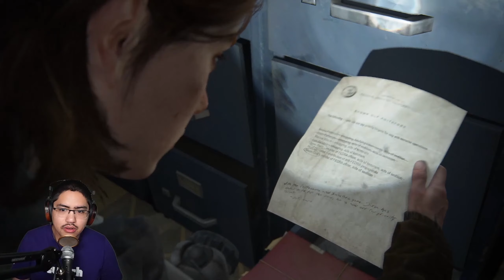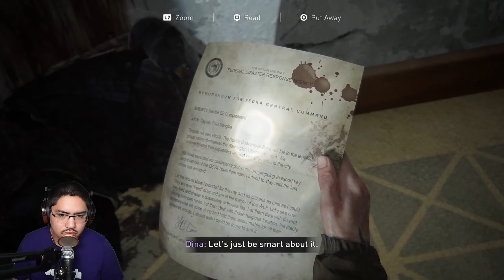Nothing good happens in a Courthouse... | (Last of Us Part 2 Ep 6 Game Walkthrough)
I think the title speaks for itself. Bad things happening especially in this universe.

Socialize with Me! Or Not...

lnk.bio/diamondryce

I am now an official partner with Humble Bundle. Games and Bundles you name it.
Into Song

Outro Song

Song: Hang On - MATE ORIGINAL